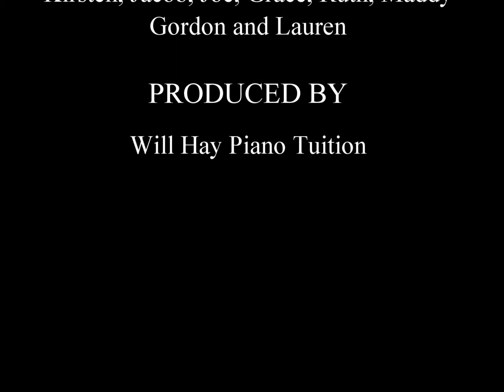Gaudete!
Karaoke Gaudete track featuring the Chester Music Society Youth Choir, created for performance and audience participation at "Playing Together" 3rd December 2011

Created by Will Hay Piano Tuition